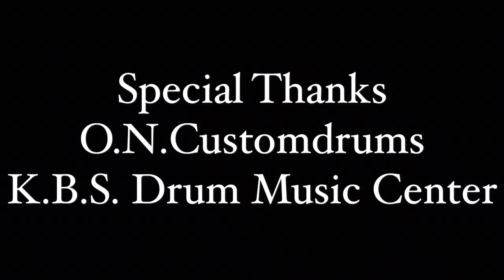คืนนี้อยากได้กี่ครั้ง Drumcover by Sakedrummer ตีกลองตามใจฉัน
ตีกลอง ตามใจฉัน by Sakedrummer

พูดคุยทักทายกันได้ที่

🤘ขอบคุณทุกคนที่เข้ามาชมและคอมเม้นท์  ฝากกดไลค์ กดแชร์ และกดติดตามผลงานของผมด้วยนะครับ

Cr. วงจันทร์เจ้า ณ บ้านจันทร์เจ้าขา จ.จันทบุรี ทุกคนครับ
Cr. พี่แจ็ค ซาวด์เอนจิเนียร์ประจำร้านด้วยครับ

ขอบคุณผลิตภัณฑ์ O.N.Customdrums by อ.เนย พัทยา สำหรับสแนร์เสียงดีๆเพราะๆมากครับ